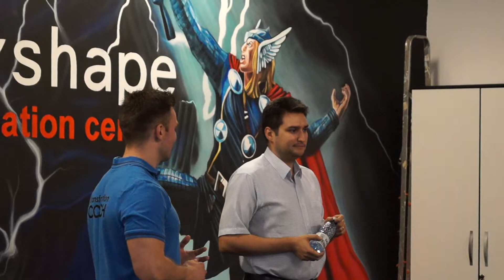Program de Transformare 6 Saptamani I Testimonial Tiberiu Cocolici